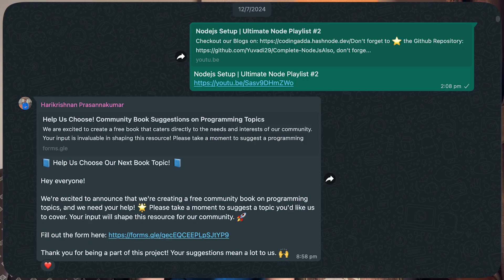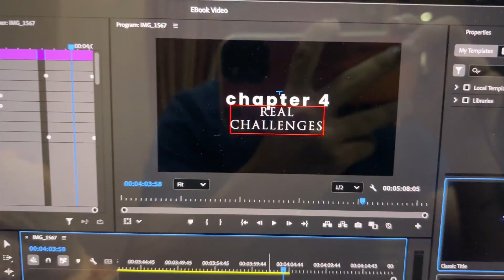How I Wrote My First Book ?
Hope you like this. If you have any suggestions please let us know so that we can improve.